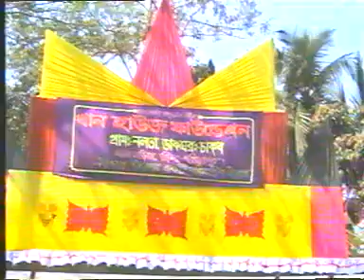mahbubkhan2389.khf2004.1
khan house foundation's program